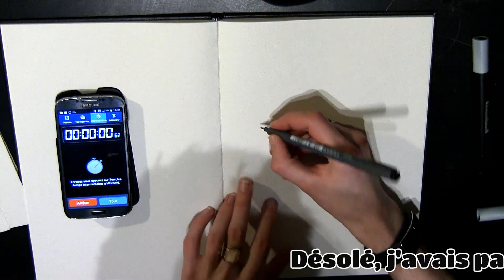2 minutes pour dessiner Charlie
Nous sommes tous Charlie.
(Je prendrais en compte les propositions de cette vidéo et de la précédente pour le prochain épisode. la vidéo n'est pas monétisée)